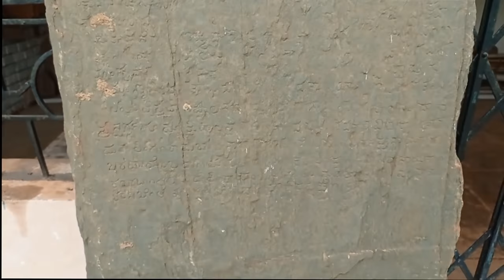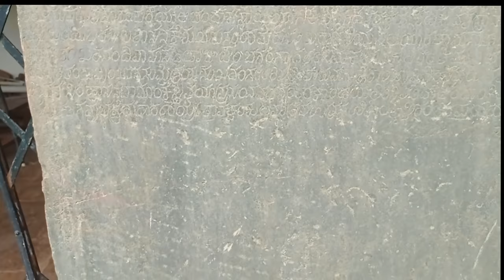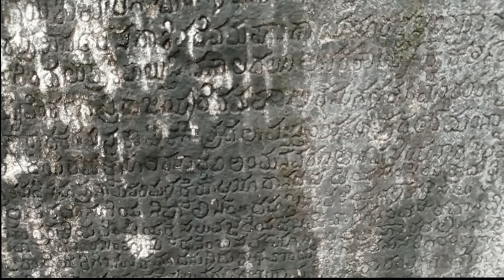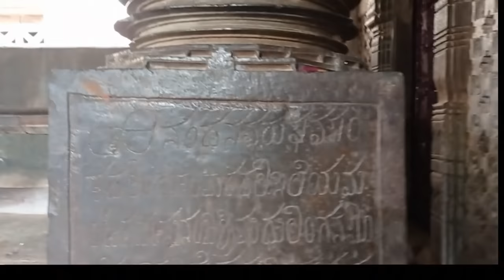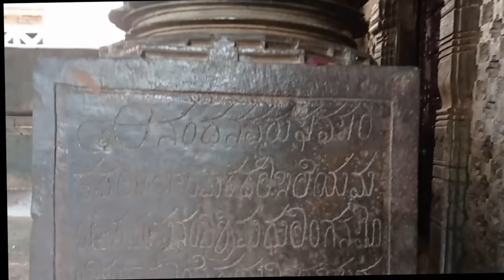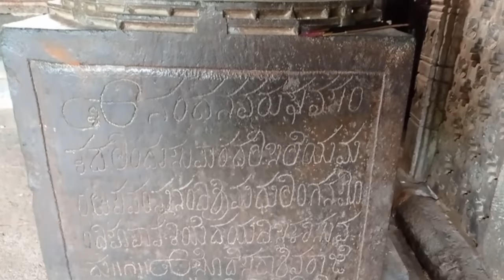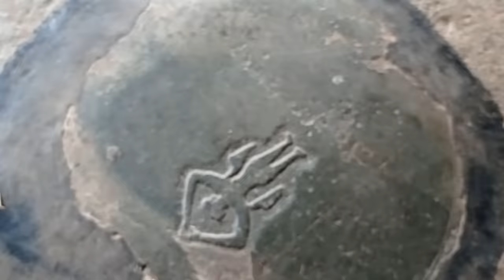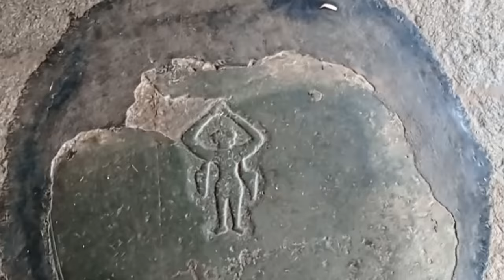सबसे पुराना मंदिर ? Madhukeshwara, Banawasi, Karnataka, India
Banawasi@Uttar Kannada, Karnataka, India  Kindly use the timeline for visiting a particular chapter.  Kindly use Sub Titles for your language.

00:00:15  Shiva Lingas at River Varada
00:02:45  Way to the temple from the river front
00:02:55  Temple Entrance
00:03:18  Lord Kuber
00:04:25  Lord Ganesha
00:05:35  Lord Surya
00:06:15  Lord Shiva
00:07:35  Lord Indra
00:10:05  Lord Yamaraja
00:1:50    Lord Agni
00:13:10  The Nagas
00:15:00  Lord Varuna
00:16:35  Wall carvings
00:18:10  Lord Basaweshwara
00:19:55  4th Century Naga Sculpture
00:21:00  Wall Sculptures
00:22:40  Mega Stone Pillars
00:43:50  Ancient Inscriptions
00:46:50  The Stone Cot
00:48:20  Parvati Mandapa
00:51:00  Garbh Griha